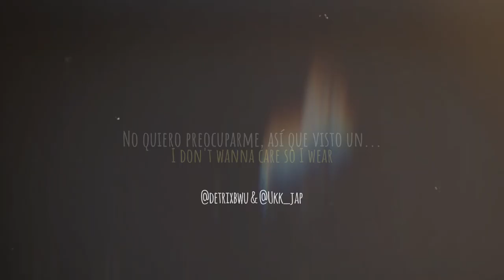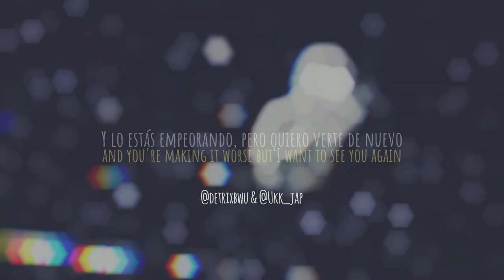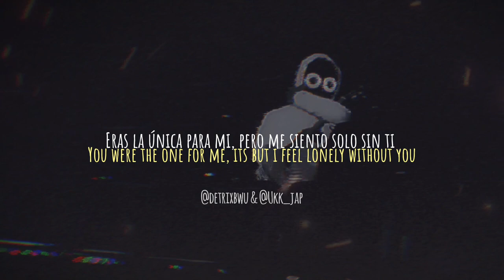BoyWithUke; Camouflage (Lyric Video) Sub. Español FT. Ukk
- DETRIX

Canción:
BoyWithUke; Camouflage

Album & Año:
Lucid Dreams 2023

Lyrics:
Promise me, promise me, you won't l to leave
Fall asleep, fall asleep, hiding in my dreams
Camouflage, Camouflage, Is where I had my thoughts
Sabotage, sabotage, you know what, I'm not
It always starts with my heart, I could feel it go
Skip to beats, a few days, few weeks
I get obsessed, I get stressed, feel the weight on my chest
It's too much to bear, I don't wanna care, so I wear
Camouflage, camouflage, Is how I had my thoughts for you
I feel so awful when I'm wrong
But it's harder knowing that you weren't the one
It's like a fire in my throat i can barely speak every single breath
Baby it burns and it hurts and you're making it worse but i want to see you
again
I say it all the time falling in and out of line i'm running far baby i'm a superstar
Maybe in another life we gon' make it out alive we countin' stars say we had it from the start
Camouflage, camouflage, I swear I had my thoughts for you
You were the one for me, its but i feel lonely without you
You were the only one the only one i choose